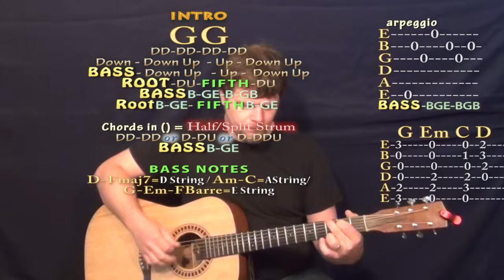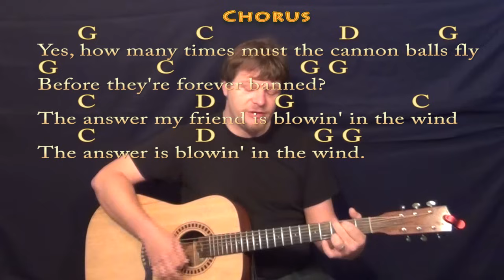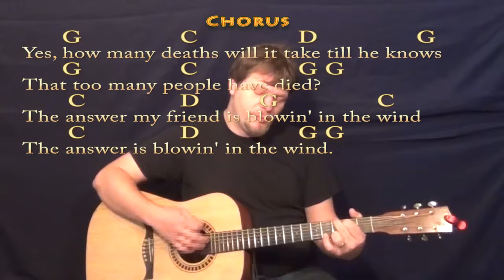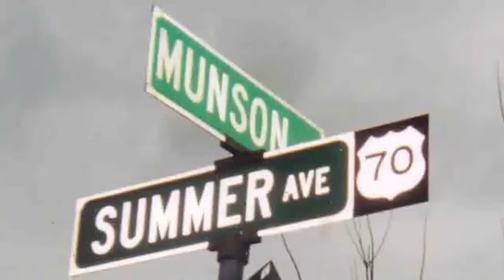Blowin' In The Wind (Bob Dylan) Strum Guitar Cover in G with Chords/Lyrics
can play along ;) Woohootiehoo and best of luck! ;) Sharing these links will make the biggest effect ;) CHART SONGBOOKS